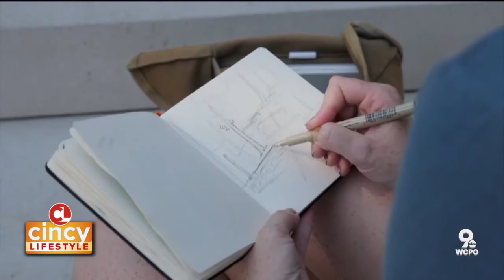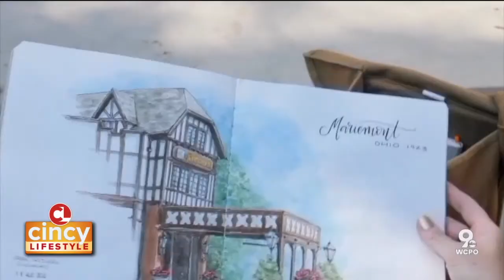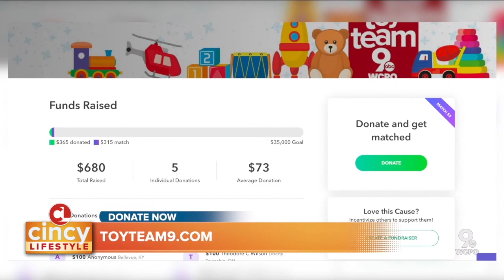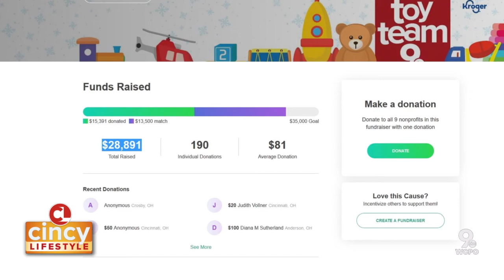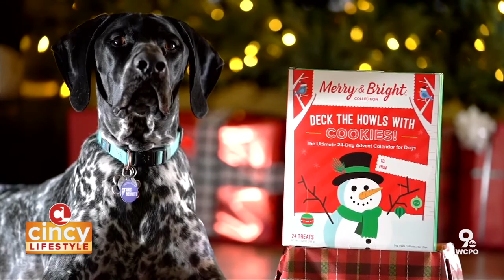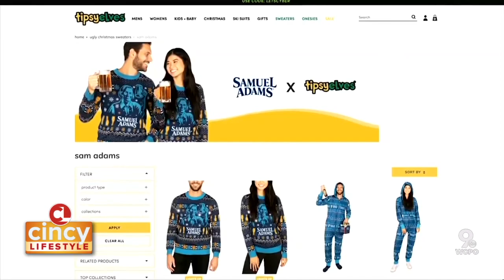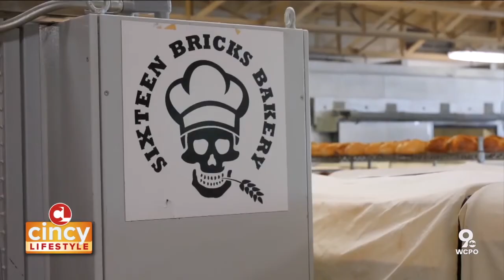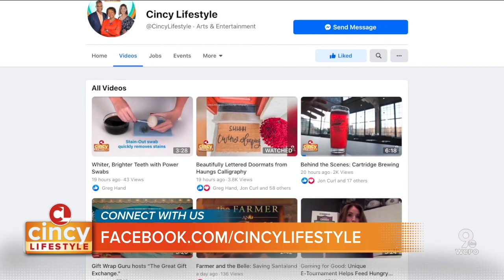Behind the Scenes at 16 Bricks Bakery & Drawing Club Urban Sketchers (Dec. 5, 2020)| Cincy Lifestyle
If you shop at Kroger, Jungle Jim's International Market Fairfield, or find yourself indulging in a sandwich from a local deli, there's a good chance you've come across Sixteen Bricks Artisan Bakehouse. It's a local bakery that produces some of the freshest bread in town, and we went behind the scenes to learn more. Plus, for many of us, our pets are part of our family and deserve to get in on the holiday fun! Author and pet parent Kristen Lavine gives us some ideas on how to spoil our four-legged family members.